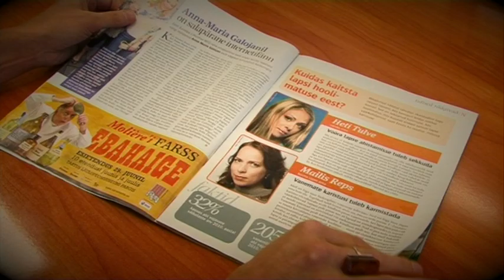Kohtume raamatukogus 1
Raamatukogupäevad 20. - 30. oktoober